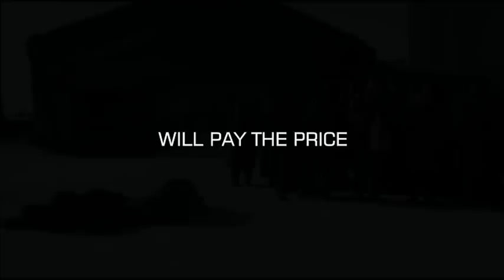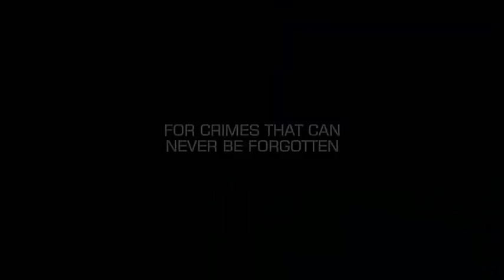In Tranzit Film Preview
n the winter of 1946, in Leningrad, a group of German prisoners of war are sent to a female transit camp by the cruel Russian Commander Pavlov.